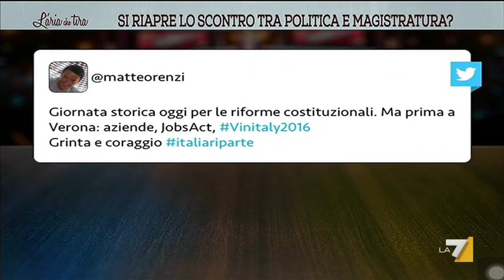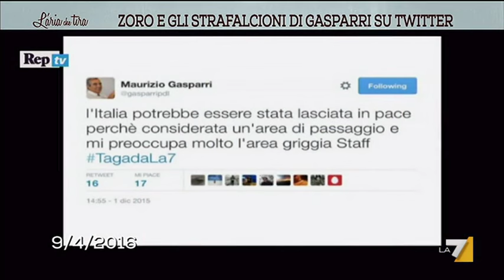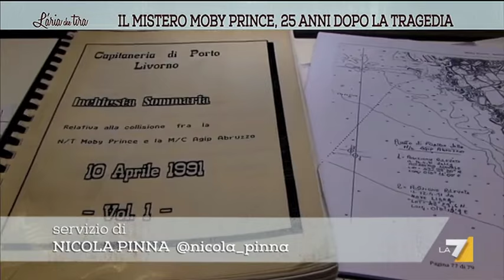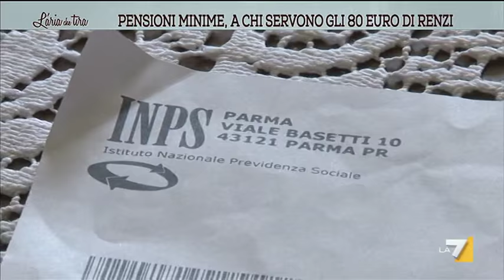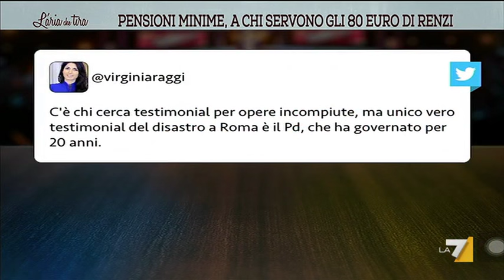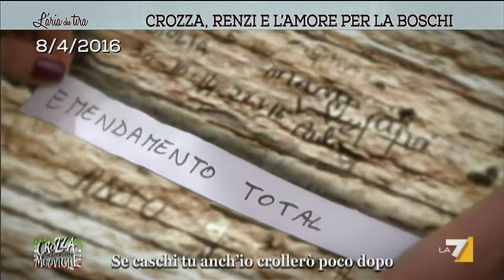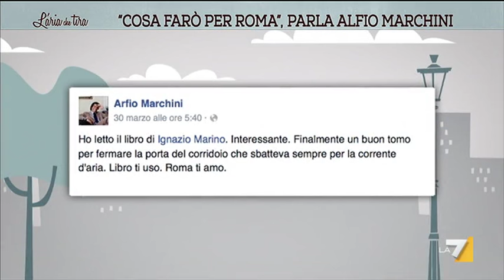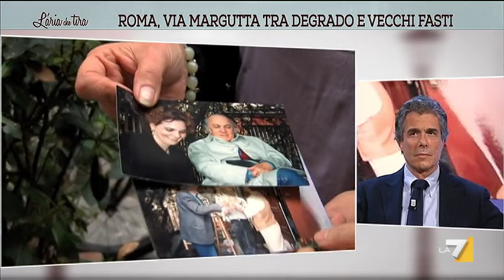L'aria che tira - Le coppie in politica tra scandali e intercettazioni (Puntata 11/04/2016)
Ospiti Maurizio Gasparri (Fi), Federico Geremicca (La Stampa), Lorella Cuccarini (30 ore per la vita), Gennaro Migliore (Pd, sottosegretario alla Giustizia), Paolo Crepet, Fabrizio Rondolino (l'Unità), Raffaello Lupi (tributarista), Tommaso Labate (Corriere della Sera). E ancora, Alfio Marchini, candidato sindaco di Roma. Il sindaco di Livorno Filippo Nogarin e Luchino Chessa parleranno del disastro Moby Prince, l'«Ustica del mare». A condurre torna Myrta Merlino.